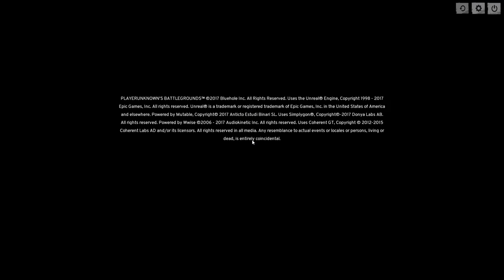Idiots Plus The #1 N/A Ark Survival player - DOLAN (Part 13)